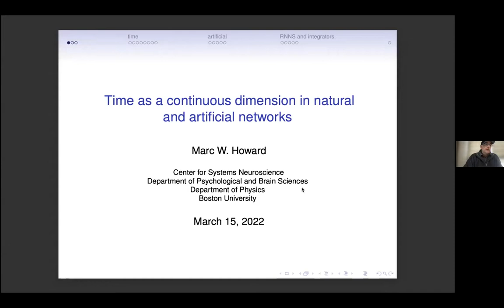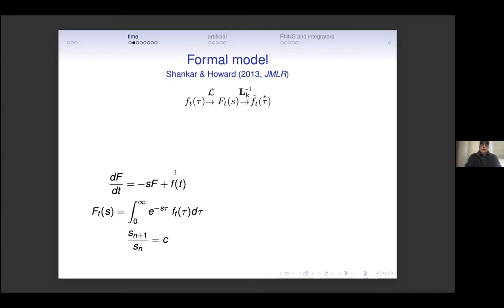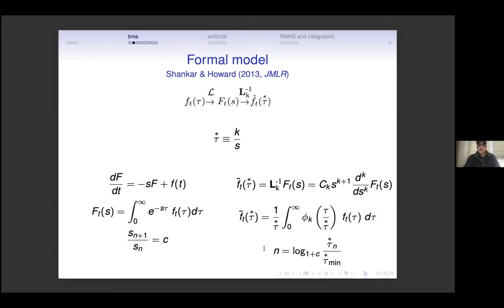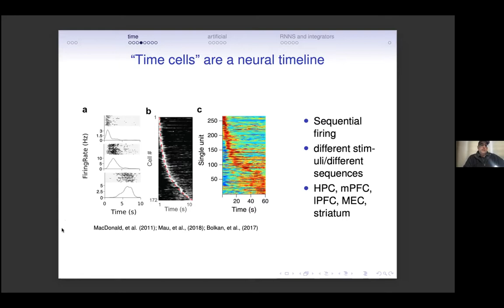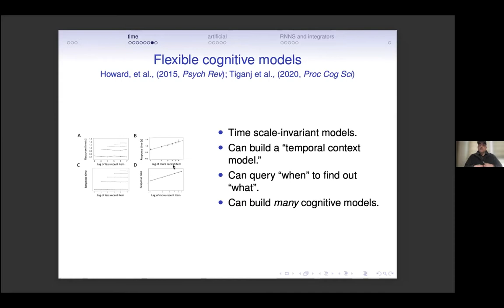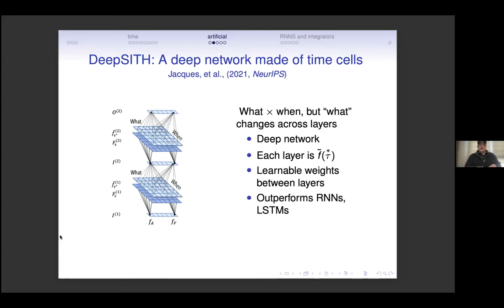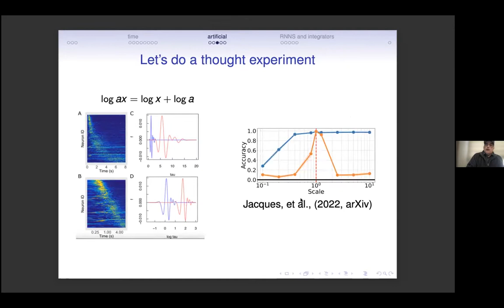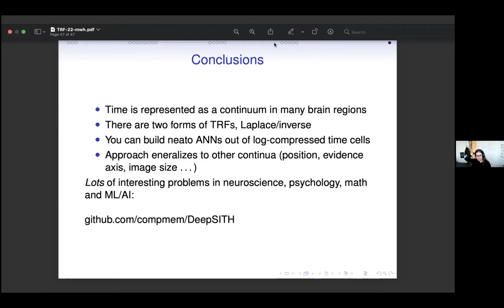Dr. Marc Howard's talk on Time as a continuous dimension in natural and artificial networks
Speaker: Marc Howard, PhD (Boston University)

Title: Time as a continuous dimension in natural and artificial networks

Abstract: Neural representations of time are central to our understanding of the world around us. I review cognitive, neurophysiological and theoretical work that converges on three simple ideas. First, the time of past events is remembered via populations of neurons with a continuum of functional time constants. Second, these time constants evenly tile the log time axis. This results in a neural Weber-Fechner scale for time which can support behavioral Weber-Fechner laws and characteristic behavioral effects in memory experiments. Third, these populations appear as dual pairs---one type of population contains cells that change firing rate monotonically over time and a second type of population that has circumscribed temporal receptive fields.  These ideas can be used to build artificial neural networks that have novel properties. Of particular interest, a convolutional neural network built using these principles can generalize to arbitrary rescaling of its inputs. That is, after learning to perform a classification task on a time series presented at one speed, it successfully classifies stimuli presented slowed down or sped up.  This result illustrates the point that this confluence of ideas originating in cognitive psychology and measured in the mammalian brain could have wide-reaching impacts on AI research.